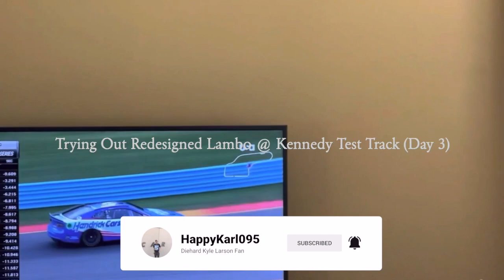Trying Out Redesigned Lambo @ Kennedy Test Track (Day 3) - NFS Unbound Gameplay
I got a loaned Lambo from one of my colleagues that is helping me along the racing journey.  I still believe that this story's mission will take me places as far as being competitive is concerned.

If you want to view more NFS Unbound playlist video content, click on this link here to view all my gameplay playlist

WhatiFRacing
RealRadman

Thumbnail Photo Credits:  NFS Unbound Logo (Wikimedia Commons)